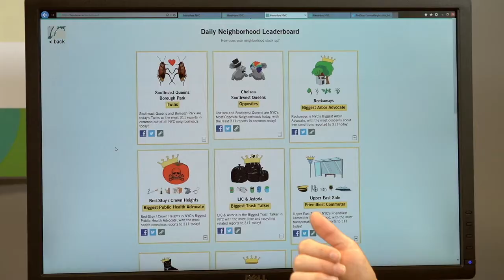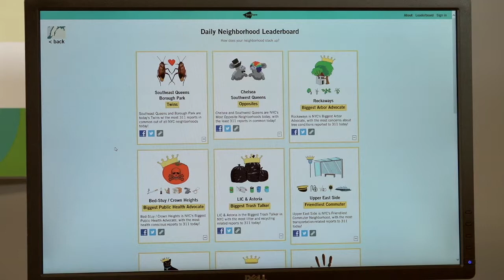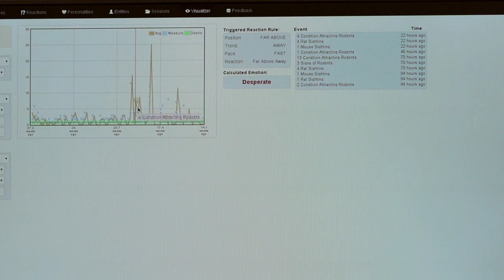HereHereNYC provides insight into how your neighborhood is doing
HereHere NYC is a research project that enables neighborhoods to generate opinions based on public data. The project summarizes how your neighborhood, or other New York City neighborhoods of interest, are doing via a daily email digest, neighborhood-specific Twitter feeds, and status updates on a map. The goals are to:

Create compelling stories with data to engage larger communities.
Invent light daily rituals for connecting to the hyperlocal.
Using characterization as a tool to drive data engagement.

HereHere uses Project Sentient Data, an early-stage project to explore how interactions can be improved by understanding ecosystems of data in terms of characterization, personalities, and relationships. Sentient Data provides a server and a representational-state-transfer API that enables developers to assign personalities and translate data sets into their relative emotion states.